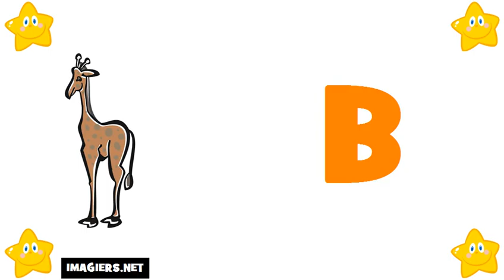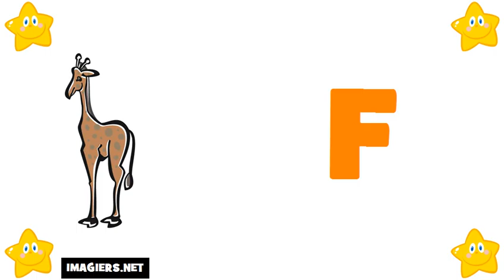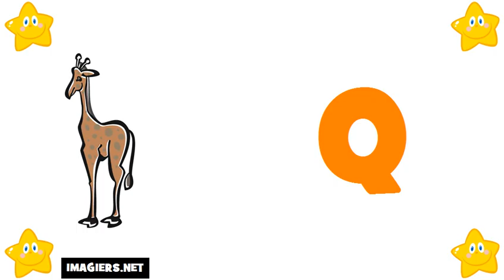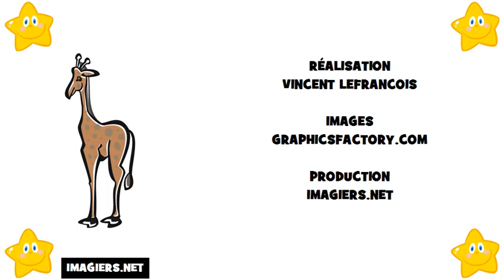tanulj franciául # francia ábécé